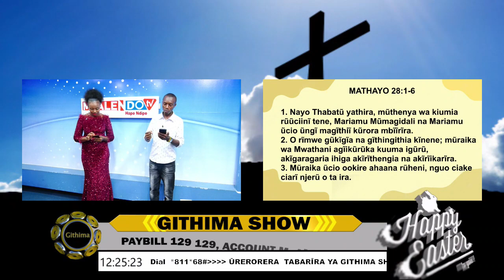09 April 2023 Githima Sunday preaching